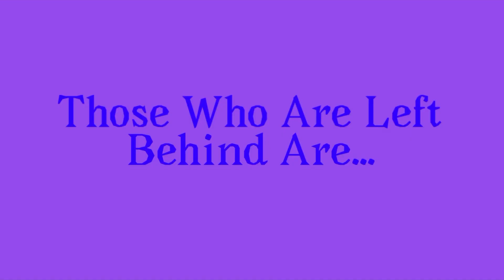宝探しデスゲーム９４０話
Treasure Hunt Death Game Episode 940
後６０話だ､､､